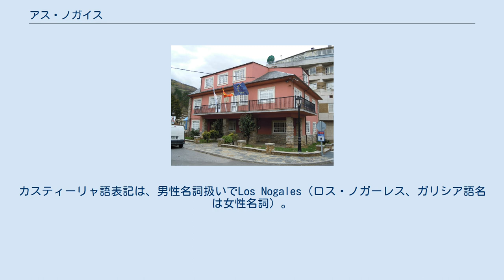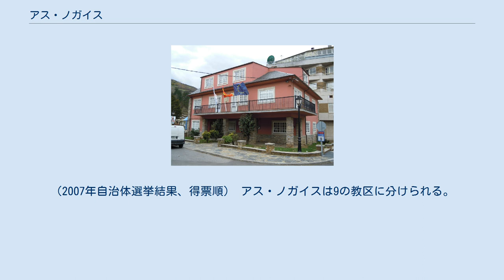アス・ノガイス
アス・ノガイス（As Nogais）は、スペイン・ガリシア州ルーゴ県のムニシピオ（基礎自治体）。
コマルカ・ドス・アンカーレスに属する。
スペイン統計局によれば、2010年の人口は1,361人（2009年：1,381人、2006年:1,441人、2005年:1,477人、2004年:1,501人、2003年:1,520人）。
カスティーリャ語表記は、男性名詞扱いでLos Nogales（ロス・ノガーレス、ガリシア語名は女性名詞）。
 アス・ノガイスはルーゴ県の南東部に位置し、コマルカ・ドス・アンカーレスに属する。
北はベセレアー、東はセルバンテス、南はペドラフィータ・ド・セブレイロ、西はトリアカステーラの各自治体と隣接、自治体中心地区はアス・ノガイス地区。
 人口は川沿い、道路沿いに集中している。
 住民の半分以上が第一次産業に従事しており、とくに重要なのは牧畜業（牛）である。
他には穀物栽培（ライムギ、小麦、トウモロコシ）、ジャガイモ、根菜などが栽培される。
 自治体首長はガリシア社会党（PSdeG-PSOE）のホセ・ルイス・コエード・ノボ（José Luis Coedo Novo）。
自治体評議員は、ガリシア社会党：4、ガリシア国民党（PPdeG）：2、ガリシア民族主義ブロック（BNG）：2、TEGA（Terra Galega、ガリシアの大地）：1となっている。
（2007年自治体選挙結果、得票順） アス・ノガイスは9の教区に分けられる。